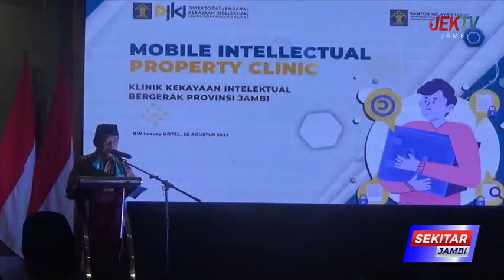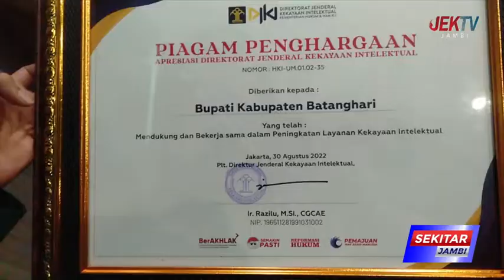BUPATI BATANGHARI TERIMA PENGHARGAAN DARI DIRJEN KEKAYAAN INTELEKTUAL